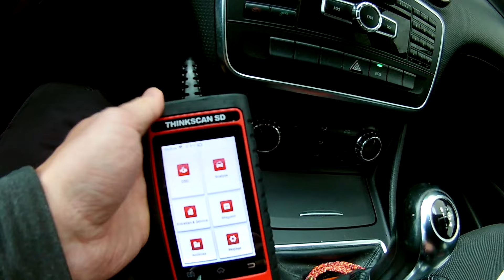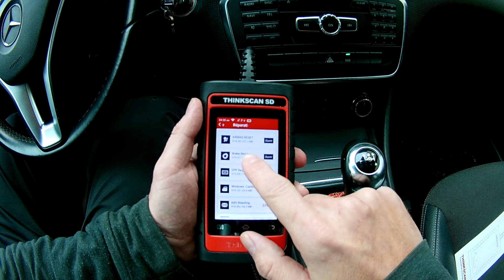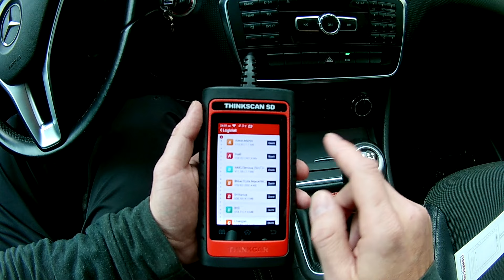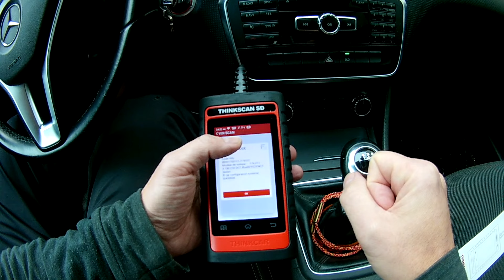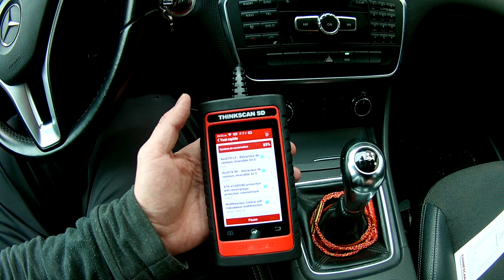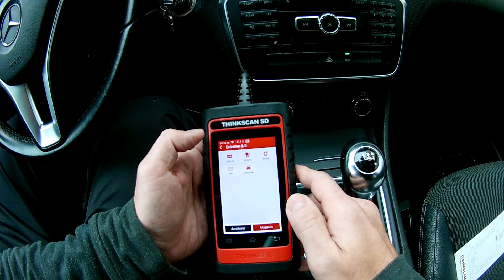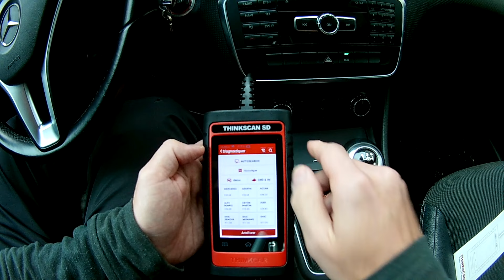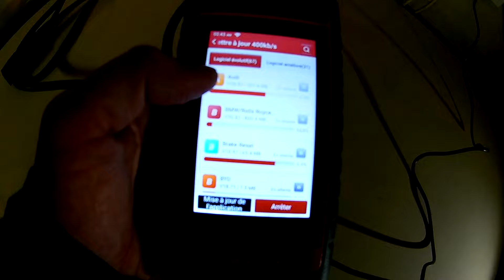Présentation de la valise Thinkcar Thinkscan SD6 OBD2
Outil de diagnostic Thinkcar Thinkscan SD2 obd2

épisode @AUXMP3TV

Je vous présente la valise diag Thinkcar Thinkscan SD6 OBD 2

Nous faisons des vidéos et des tuto lié a la mécanique.
Pour toutes questions hésitez pas.